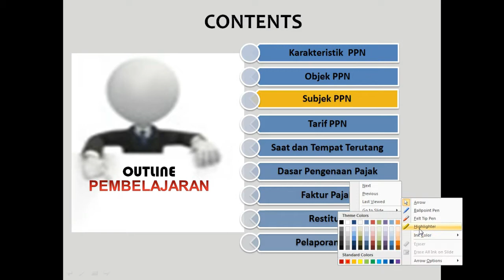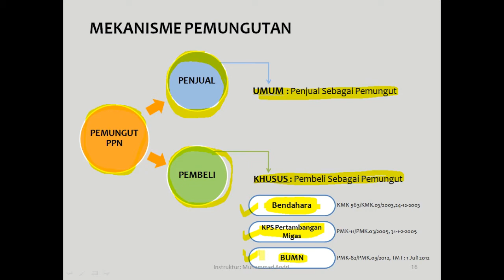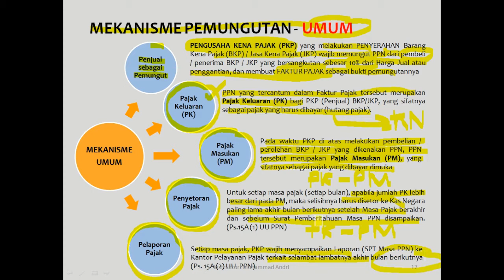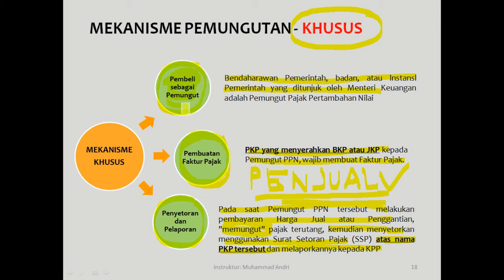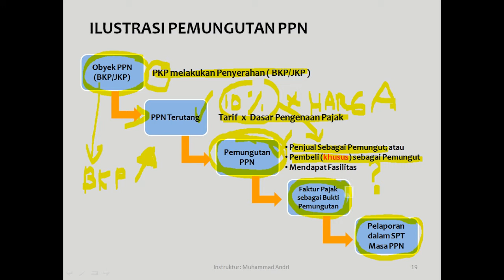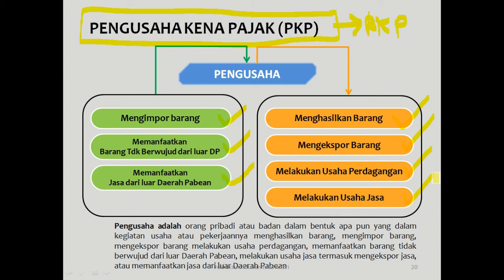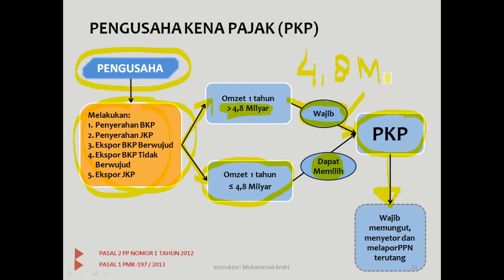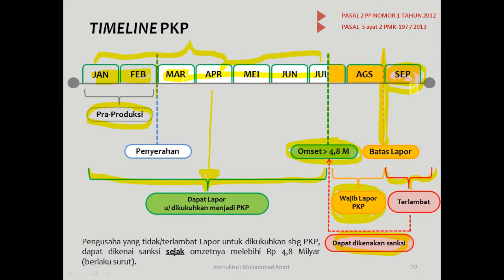3. Mekanisme PPN dan Pengusaha Kena Pajak (PKP)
Mekanisme PPN dan Pengusaha Kena Pajak (PKP)